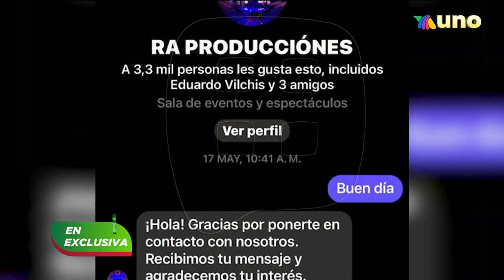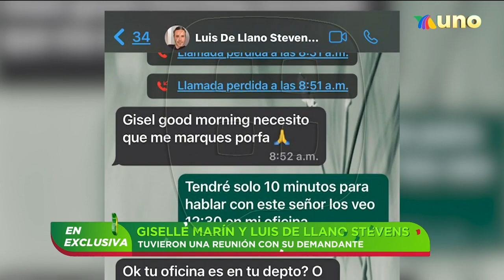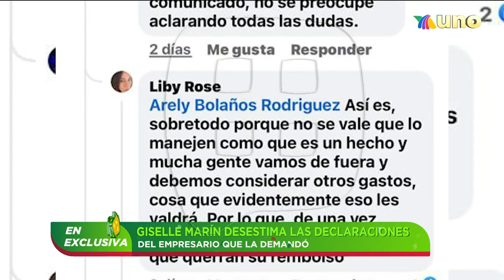¿Qué es lo que está pasando con Luis de Llano Stevens y la denuncia en su contra? | Ventaneando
Después de la denuncia por supuesto fraude en contra de Luis de Llano Stevens y la empresaria Giselle Marín dio la cara EN EXCLUSIVA en Ventaneando.